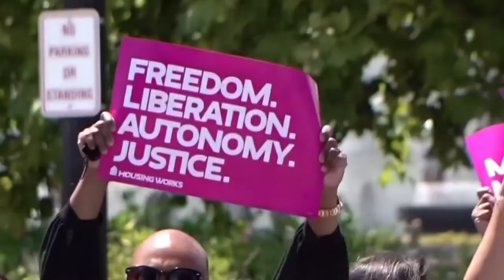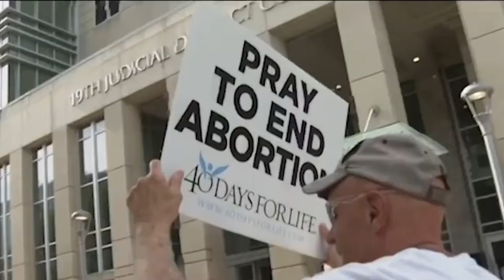Capitol Police arrest 17 US lawmakers at abortion rights protest outside Supreme Court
A group of lawmakers, including Alexandria Ocasio-Cortez, have been arrested outside the Supreme Court for participating in an abortion rights demonstration.

Capitol Police reported 34 arrests for ‘Crowding, Obstructing or Incommoding’. “That arrest number includes 16 Members of Congress,” they said on Tuesday.

Other representatives were arrested, including Ayanna Pressley, Ilhan Omar, Andy Levin, Cori Bush, Bonnie Watson Coleman, Jackie Speier, Alma Adams, Veronica Escobar, and Carolyn B Maloney.

This comes after the Supreme Court's decision last month to overturn Roe v Wade, the landmark ruling that offered constitutional protection to abortion care.

House Democrats Arrested At Abortion Rights Protest
AOC, Omar among Democratic lawmakers arrested at an abortion rights protest in Washington
US Capitol Police arrest 35, including 17 members of Congress, at abortion protest
17 members of Congress arrested protesting for abortion rights at Supreme Court